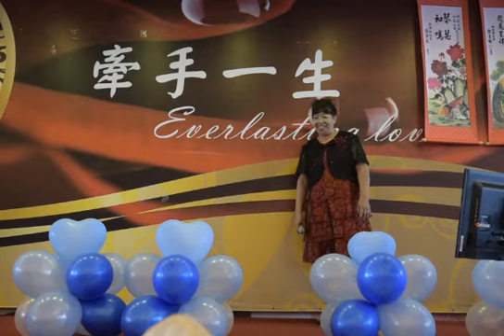2014.09.20-永霖姵嘉婚禮-生生圓大飯店04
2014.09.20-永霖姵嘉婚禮